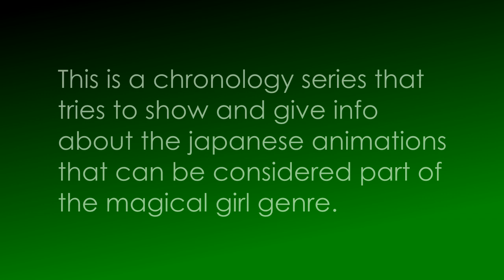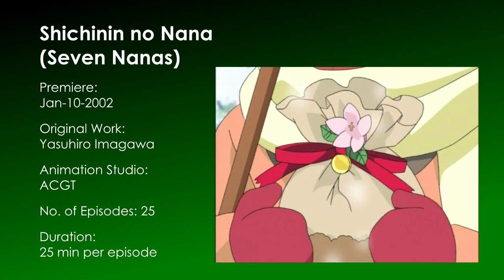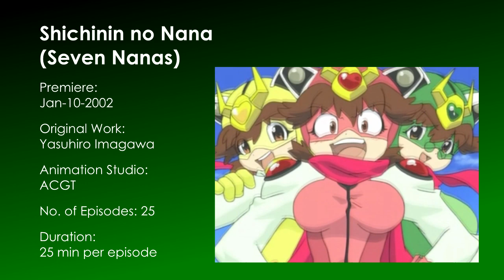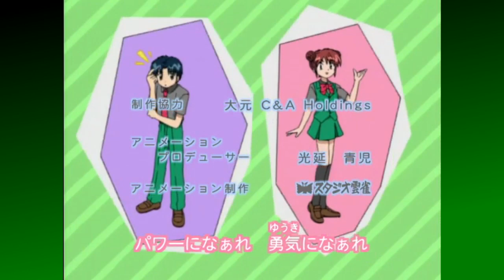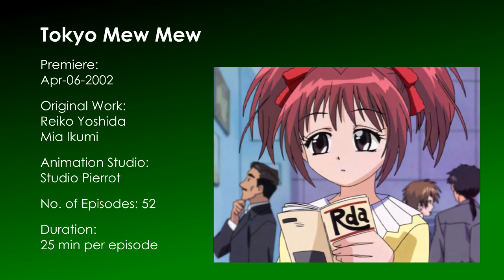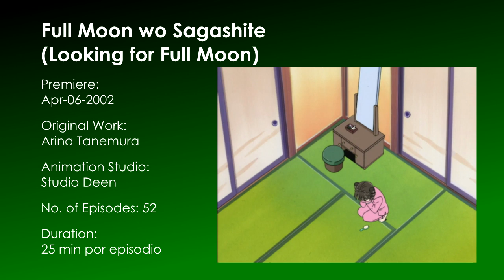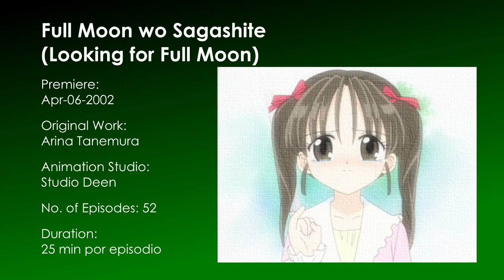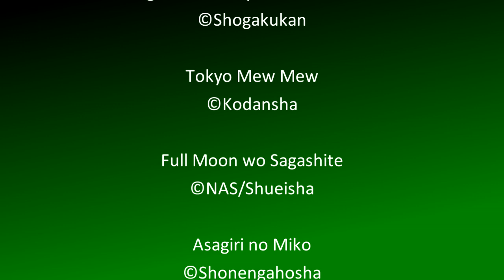Magical Girl Anime History 10 (2001-2002)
Reaching part ten of this documentary series about the history of the magical girls genre in anime covering mainly series ofthe year 2002, many of these using well known formulas.